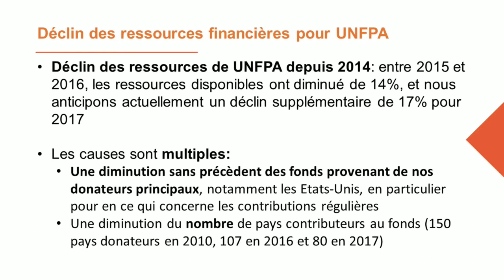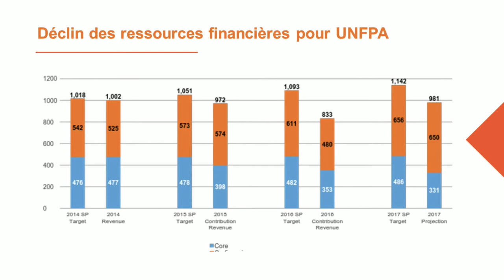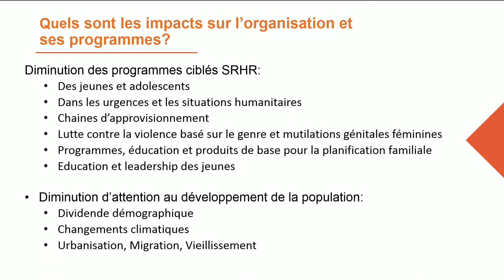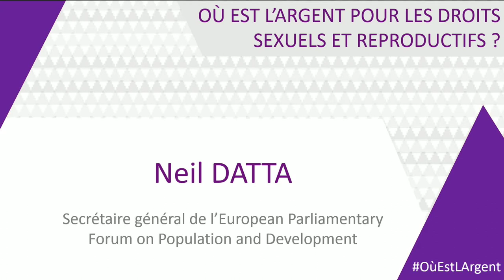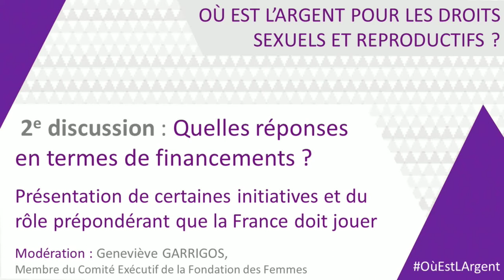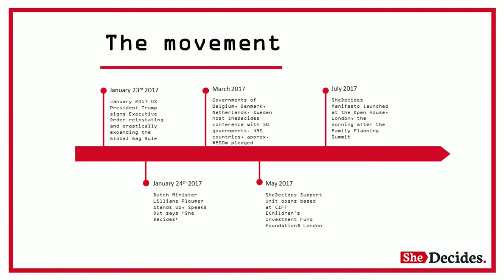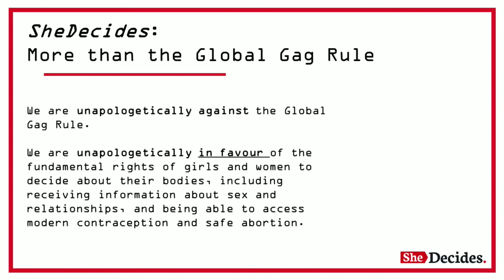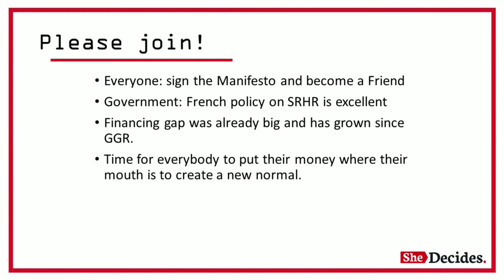"Où est l'argent pour les droits sexuels et reproductifs ?"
Garantir le droit des femmes à disposer de leur corps : la France doit tenir ses engagements.

Un colloque organisé par le Conseil économique social et environnemental, le Comité ONU Femmes France, Equipop, la Fondation des Femmes, le Fonds pour les femmes en Méditerranée, le Haut Conseil à l’égalité entre les femmes et les hommes et Women’s WorldWide Web.

Un contexte de baisse des financements relatifs aux droits et à la santé sexuels et reproductifs, en France et dans le monde

Les droits et la santé sexuels et reproductifs (DSSR) désignent l’ensemble des droits qui ont trait à la sexualité (dont la contraception et l’avortement), la grossesse, l’accouchement et la maternité, ainsi qu’à la prévention et l’éducation à la sexualité et à l’égalité entre les filles et les garçons, les femmes et les hommes. En France et à l’international, ces droits, reconnus par les conventions internationales, font l’objet d’importants rapports de forces et d’oppositions de la part de mouvements réactionnaires. Au niveau financier, l’impact est considérable. La signature, en janvier, d’un décret américain interdisant le financement d’ONG internationales soutenant l’avortement induit une baisse directe de 600 millions de dollars par an dans le monde pour les DSSR.

En France, les alternances politiques et les politiques d’austérité affectent les budgets, dont ceux des collectivités locales alloués aux actions de planification familiale. Dans le même temps, la France consacre aux DSSR un pourcentage très insuffisant de son aide publique au développement et, en valeur absolue, les sommes engagées sont bien plus faibles que pour certains États de dimension bien plus réduite.

Un appel aux pouvoirs publics lancé par des associations, des fondations et des organisations institutionnelles

En septembre 2016, un consortium réunissant le Conseil économique social et environnemental, le Comité ONU Femmes France, Equipop, la Fondation des Femmes, le Fonds pour les femmes en Méditerranée, le Haut Conseil à l’égalité entre les femmes et les hommes et Women’s WorldWide Web, a rendu public le premier rapport dressant un état des lieux des financements consacrés aux droits des femmes en France : « Où est l’argent pour les droits des femmes ? Une sonnette d’alarme ».

A l’occasion des journées mondiales de la contraception (26 septembre) et pour le droit à l’avortement (28 septembre), ces organisations et Equipop s’associent pour poursuivre ce travail de sensibilisation, à travers un évènement portant plus spécifiquement sur le financement des droits et de la santé sexuels et reproductifs, pierre angulaire des droits des femmes.

L’objectif principal de cet évènement est d’inviter la France, en ce début de quinquennat, à porter une diplomatie des droits des femmes ambitieuse et à augmenter les financements au niveau national et international consacré à cet enjeu crucial, dans un contexte de montée en puissance des mouvements conservateurs anti-choix.